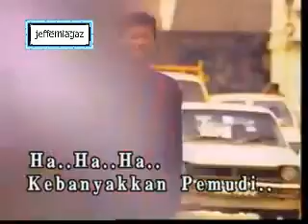DUNIA SEKARANG - R Azmi